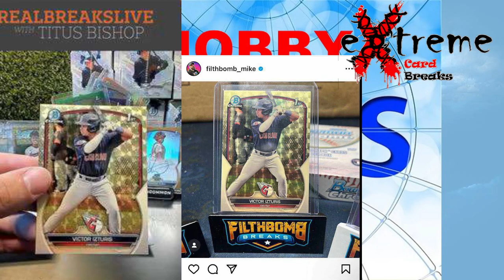Another Fanatics Blunder - 2 of the Same 1/1's Pulled by 2 Different Breakers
1811 N Dixie Ave #104

Who do I collect:
Roberto Clemente
Michael Jordan
Nolan Ryan
Sidney Crosby
Vintage Cards